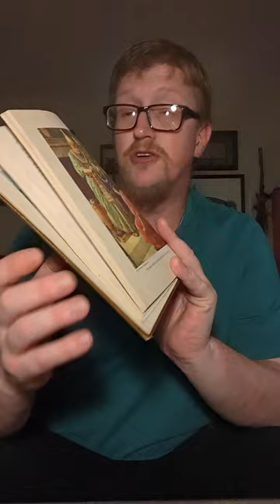Walking in the Word...Rex...An Old Testament 3-Piece (Episode 7)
a reading of Egermeiers Bible Stories about Jacob and Joseph with shared afterthoughts